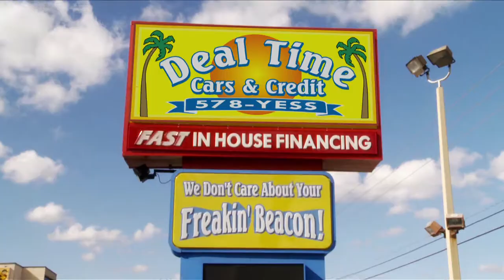Orlando TV Commercial Production | Deal Time Cars | FULL ON PRODUCTIONS | Automotive TV Advertising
TV Advertising Orlando Florida - ‪ – FULL ON PRODUCTIONS was selected by Deal Time Cars & Credit in Orlando to produce a 30 second automotive TV commercial video that promotes their Spin The Freakin’ Beacon Wheel. The automotive TV commercial will be seen on broadcast and cable TV networks throughout Central Florida.‬‬‬‬‬‬‬‬‬‬‬‬‬‬

Need to produce a TV commercial for your small business in Orlando, Florida? for more information.

Full On Productions is an Orlando based independent video production company. We produce great video that delivers your best clients – while saving you money.

Established in 2000, we bring to the table years of experience in the video production industry. Our fresh, creative team of moving image artists has produced over 18,500 TV commercials, infomercials, original programs and website videos. This wealth of experience gives our clients an advantage in making decisions based on our creativity and knowledge of production.

Our goal is for you to come back to us with great feedback about the success of your television campaign. Nothing makes us happier than knowing that we have helped your business to grow.

We look forward to working hard for you!